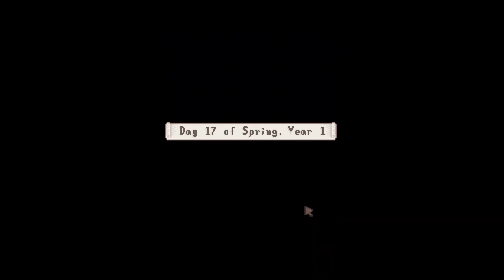ASMR gaming | 🌱 relax and farm with me in stardew valley 🥬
Welcome back to Mako Island! 🌊✨ Today we relax, tend to our farm, and start decorating!🌱

Hi I’m Aly (or kitty)! 💜 (mod list comming soon!)

Content Updates: SO, I have been recording content, but unfortunately have had technical difficulties. I have tried playing 2 new games, but my laptop is just not strong enough to record gameplay for most games ): I will be investing in a PC and can hopefully buy one in a few months! If anyone wants to donate, I have links in the bottom of this description 💜
Also, I did plan on uploading my bookshelf tour I recorded before I moved, but my editing software (DaVinci Resolve) won't import the video correctly. I recorded with my Iphone and the video has heavy lag once imported to the program... if anyone knows how to solve this, it would be much appriciated! (I have googled for hours!)

✧ Cashtag: $kittyxac
✧ Amazon Wish List